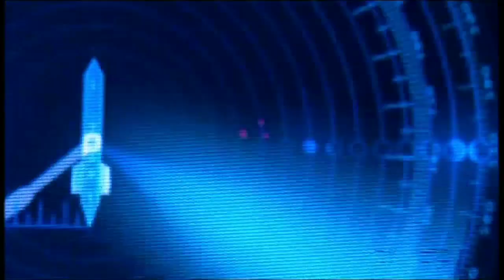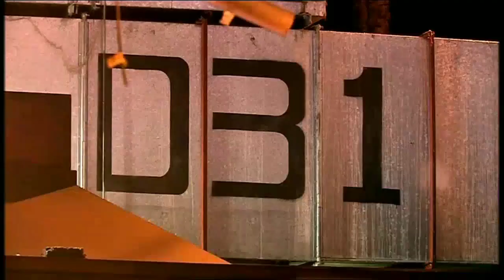В Титаник врезаются метеориты | Путешествие проклятых | Доктор Кто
Фрагмент взят из серии: Путешествие проклятых | 4 сезон 0 серия